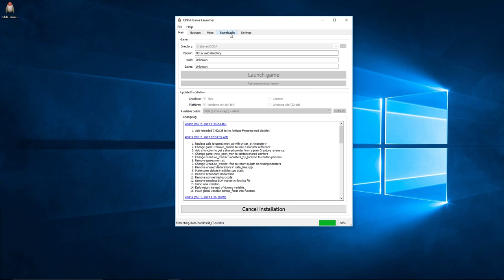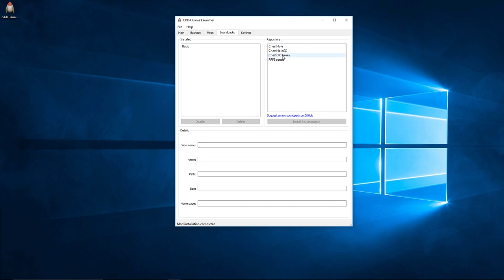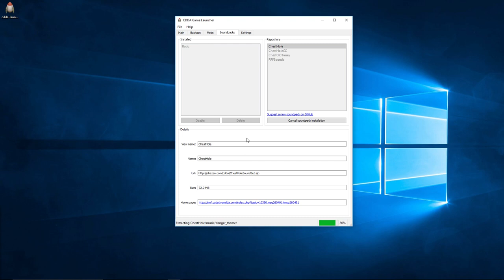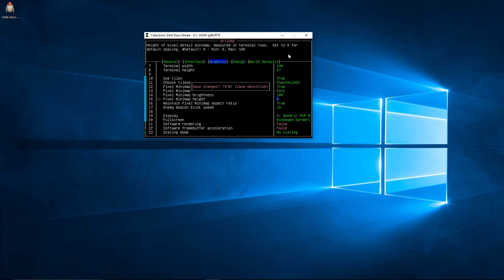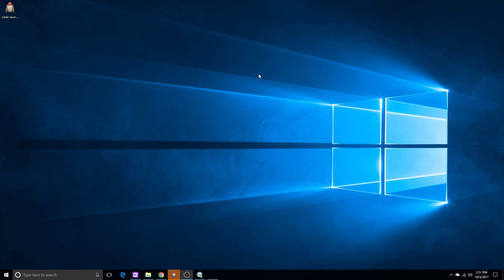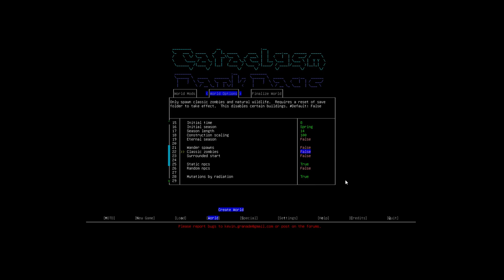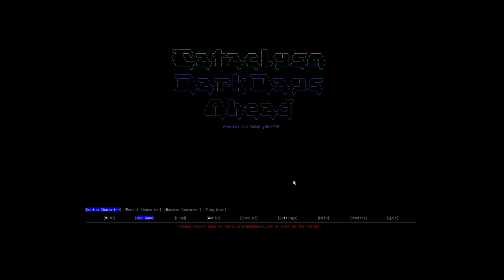Let's Play Cataclysm DDA! Episode 1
I am going to play Cataclysm Dark Days Ahead!

This first video is mostly installation and setup using the launcher. CDDA veterans can probably skip this but i strongly encourage anyone new to the game to watch for very useful info. Later episodes will go into character creation and then actual gameplay!